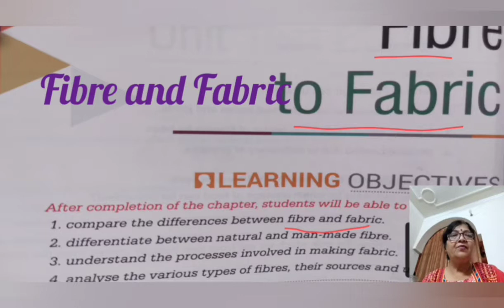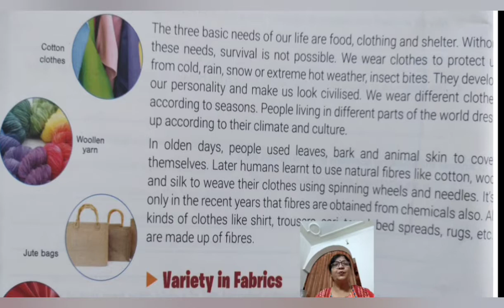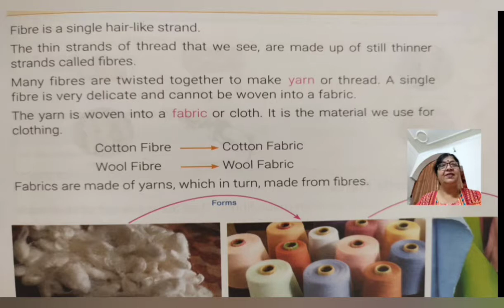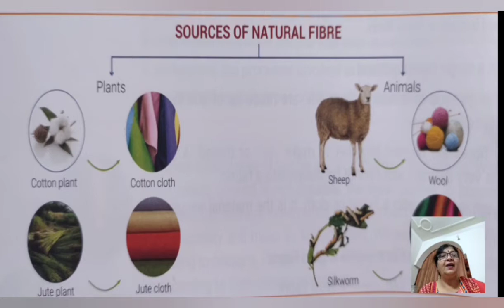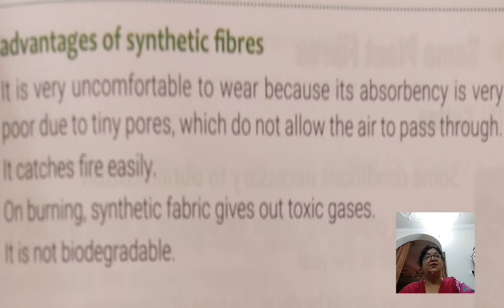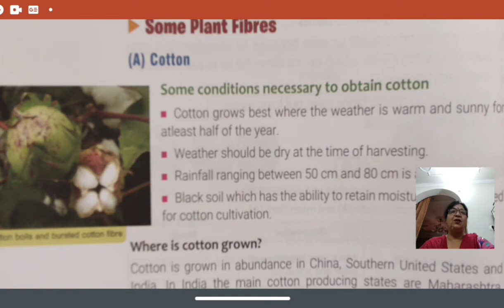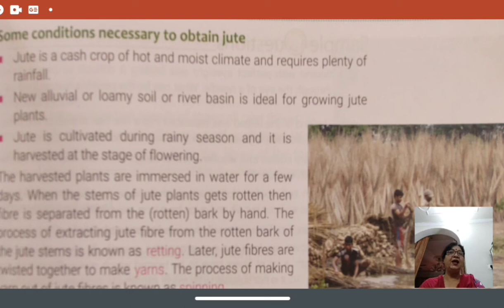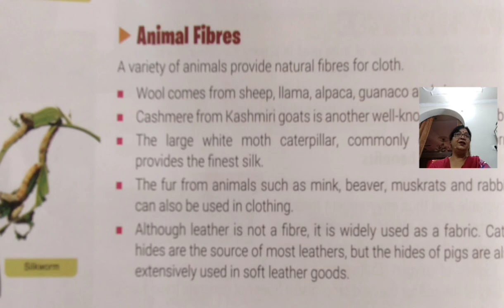Fibre to Fabric, part- I, class 6, Science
Explanation by Usha Rustagi